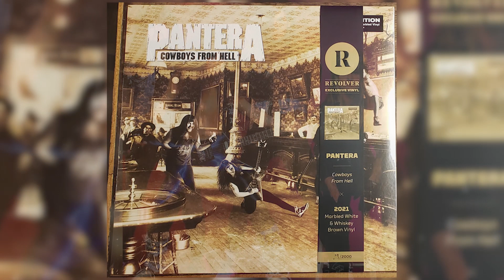EXPOSED | Phil Anselmo: The rise and fall- and rise again of a metal legend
Feel free to let me know if you have any suggestions for more content like this.

We at THE ROCK BRIGADE make no representation warranty or guarantee regarding the currency or accuracy of the content of our Youtube channel. While we strive to use reliable sources of information and to credit those sources of information, we cannot guarantee that the information obtained from third parties is accurate and reliable. To the fullest extend permissible under applicable law we shall not be liable for any damages whatsoever, including indirect, incidental special, exemplary, punitive or consequential damages, that may arise as a result of your use of our Youtube channel or from reliance on inaccurate materials within our channel. Your use of our channel constitutes your acknowledgment and agreement to hold The Rock Brigade responsible for any and all claims with respect of the information and opinions provided on our channel.